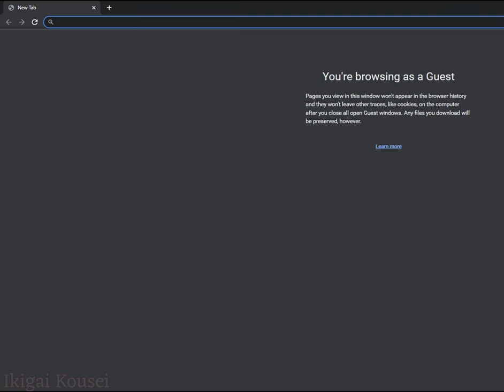Pov: Start Playing Fear & Hunger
My First video about Fear & Hunger do really well. So that's why this vod existed. Well You see how that goes.
This game is the first RPG beside Final Fantasy XIII (simp for Lightning)
Man It's so good to lost attrack of time in Fear & Hunger even tho I play only Outlanders (Ragnvaldr)
and always try to keep the little girl safe, but The dungeon hit hard.
So hard in Fact I never have the wills to use Bonesaw.
However Thank to @frapollo94
his video really help alot with later gameplay.

Boxbeat IDK the src but I found it from Silent Hill Facebook group
Splatoon 2 Octo Expansion - Fly Octo Fly
Kota Suzuki - Legacy

0:00 Beware!
01:19 How to play Fear & Hunger
02:50 Best. Team. Member. Ever.
03:55 Little One.
04:55 Explore the tree?
05:55 Finding Guts
07:03 Blade Runner 1590 AD
07:16 Get The Fog Out
08:27 Ending